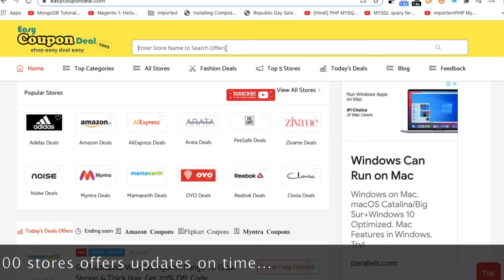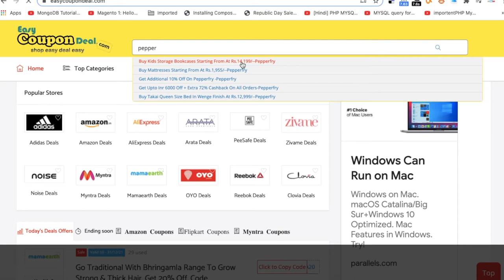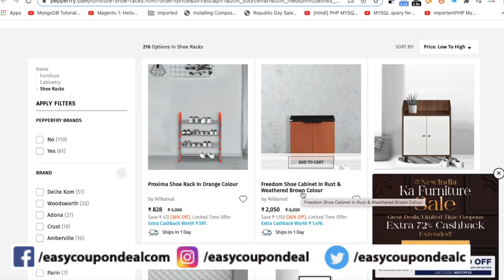Pepperfry ✅ Coupon Code 2021 | Pepperfry Coupons | Pepperfy Best Deals on EasyCouponDeal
Pepperfry brings an assorted collection of home furniture, furnishing and décor items for your readers the Pepperfry.